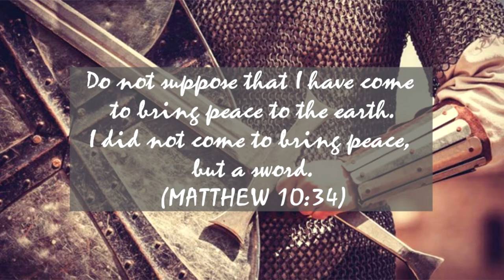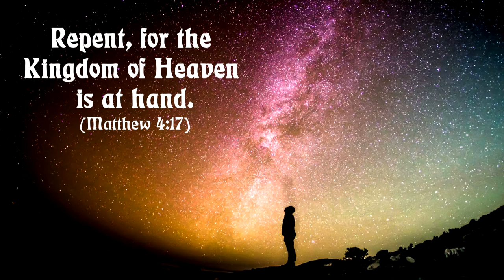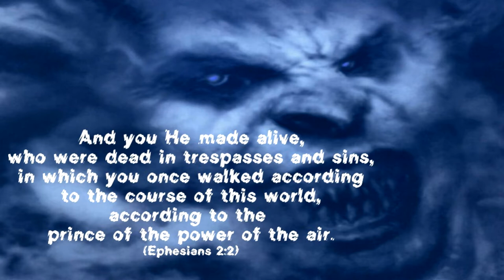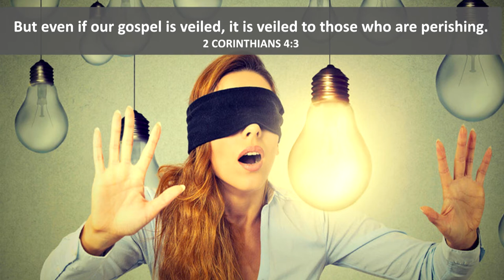The Third Presence of God